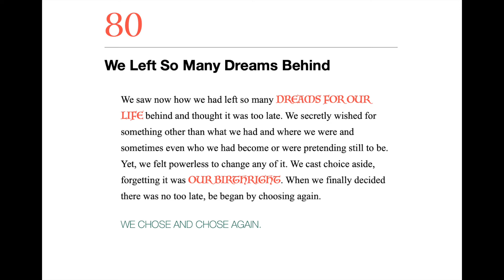#80 We Left So Many Dreams Behind — Life Daily with Dawn